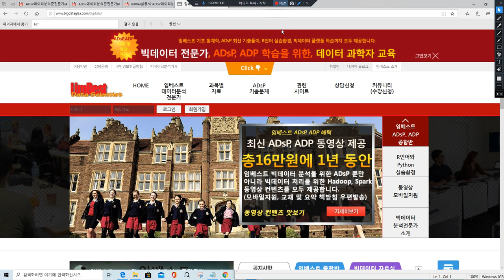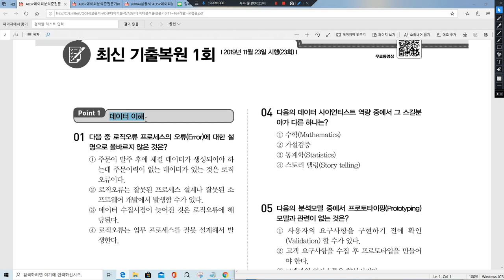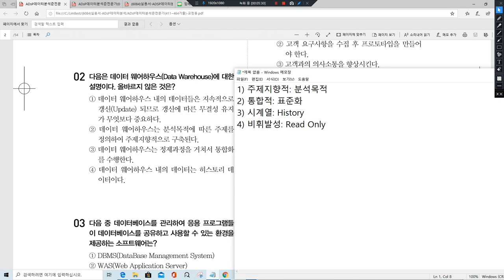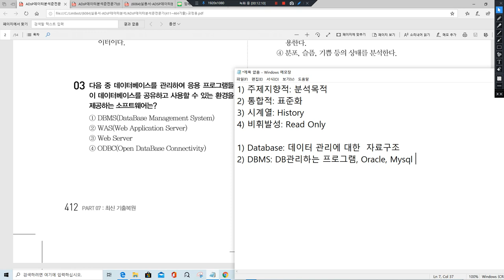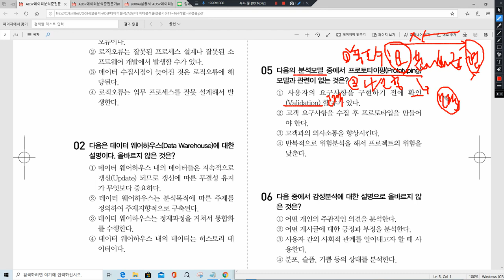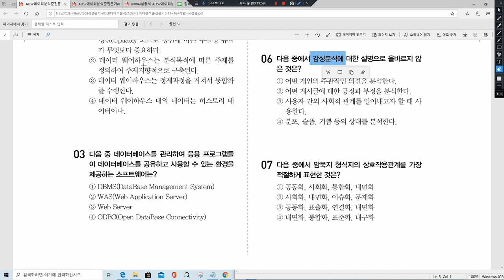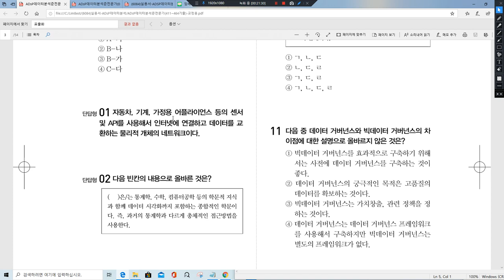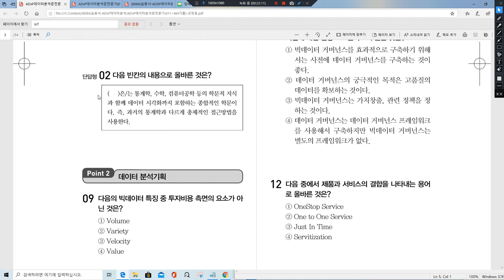[ADsP 데이터분석 준전문가] 최신 기출복원 1회 (1)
* 이 동영상은 [이기적 ADsP 데이터분석 준전문가 기본서] 도서의 내용을 바탕으로 제작되었습니다.